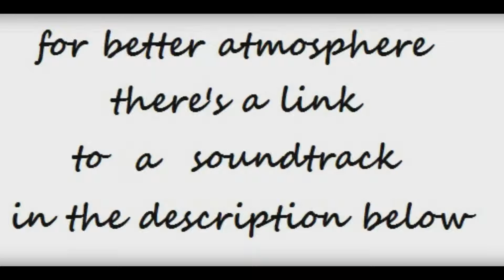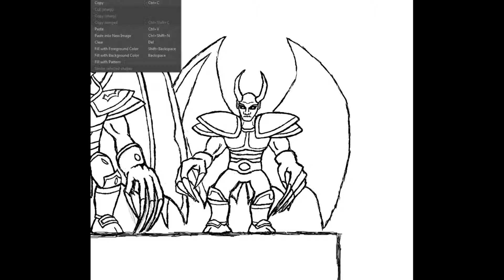New Hearthstone Card Artwork - Dreadlords Nathrezim Potentates - Speedpaint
I made a new card for the popular Card game Hearthstone - heros of warcraft.

The Demon race nathrezim is known for their ability to take control over other races. The three Dreadlords Balnazzar, Detheroc and Varimathras want to rule the land and took control over Arthas Minions in The Frozen Throne. My Card 'Nathrezim Potentates' tries to reflect this.

Video sped up like 120x

You can also check out this card Art on my website in the digital Art section: